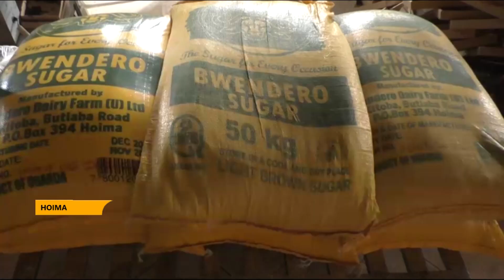Stop the mistreatment of workers - Minister Engola warns Factory owners.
The state minister for Labour industrial relations COL.(RTD)Charles Okello Engola has warned factory owners against mistreating their employees.
He was speaking during the inspection of different factories in Central western Uganda, with the aim to check on the condition of the workers.